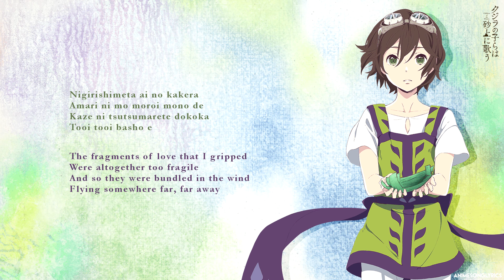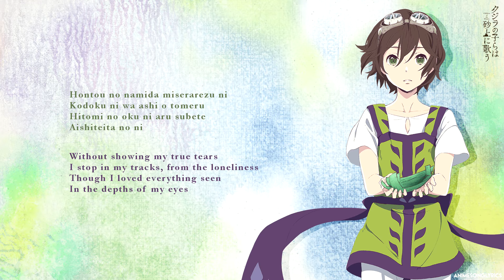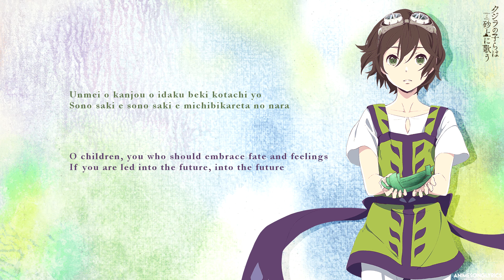[FULL] Kujira no Kora wa Sajou ni Utau OP 『Sono Saki e』 Romaji / English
► 『Sono Saki e』 by RIRIKO
▷    Kujira no Kora wa Sajou ni Utau OPENING